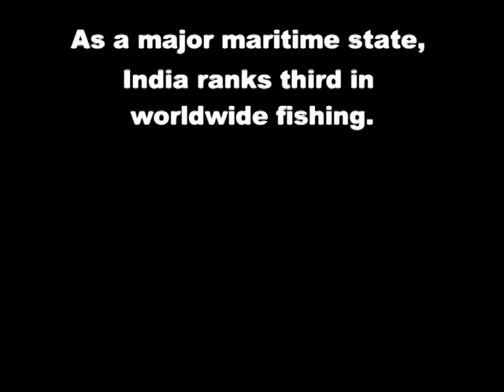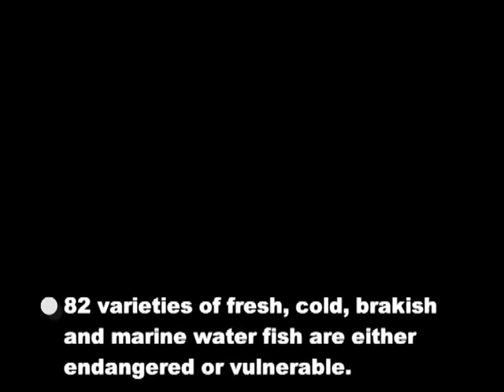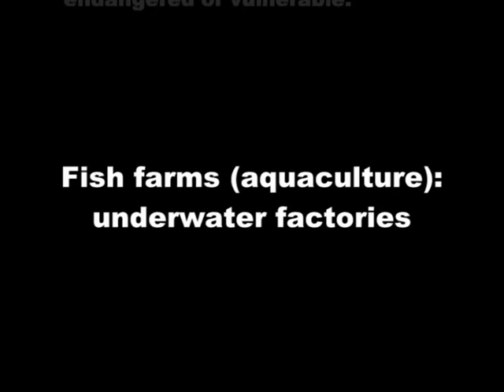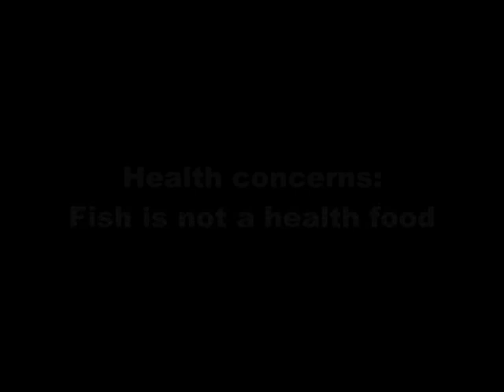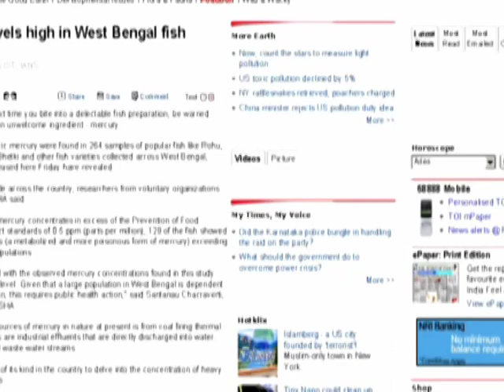Fish Are Friends -- Not Food!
A new report by PETA India shows why fishing, whether for profit or "sport", cannot be considered a harmless or humane activity.